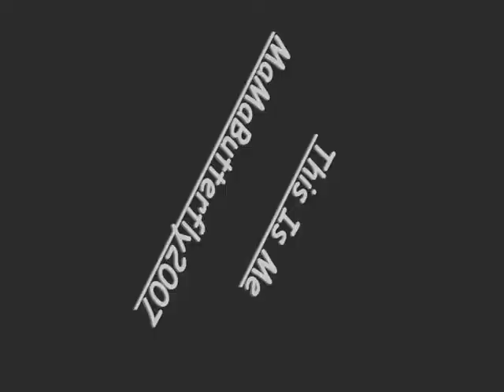This Is Me - Dedicated To My Subscribers.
An introduction to me, for all my new subscribers, also my old faithful ones.
YOUR ALL FANTASTIC

Honours for this video:

#54 - Most Viewed (Today) - People & Blogs - United Kingdom
#39 - Top Rated (Today) - People & Blogs - United Kingdom
#24 - Most Discussed (Today) - People & Blogs - United Kingdom